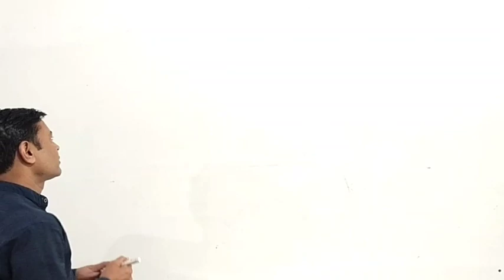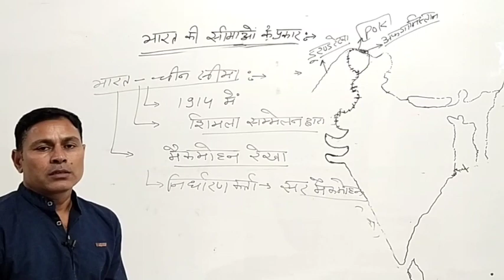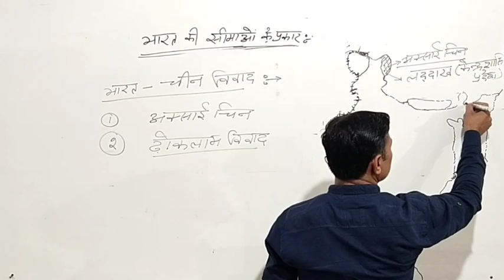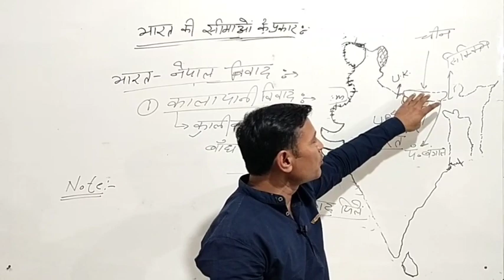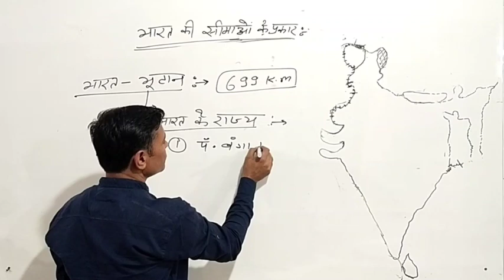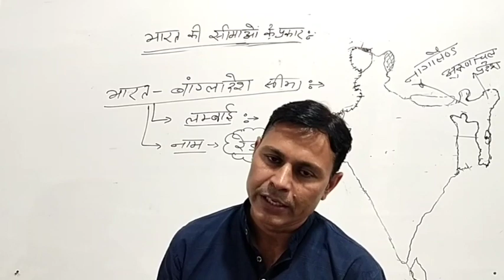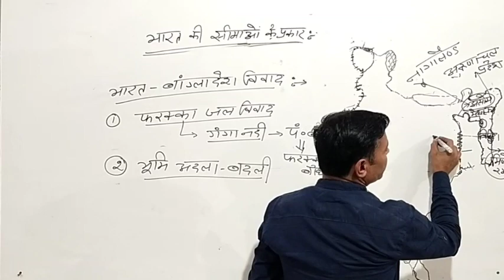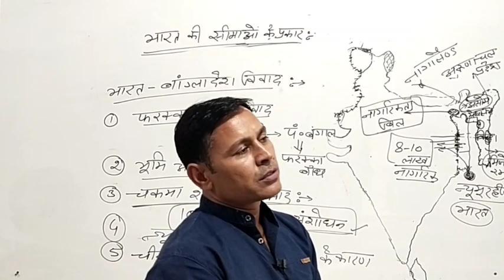भारत का सामान्य परिचय( Part-3) By-Rajesh jiterwal Torawati classes Neem ka thana sikar (Raj)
व्याख्याता/REET/ RAS/IAS/ पुलिस/पटवार